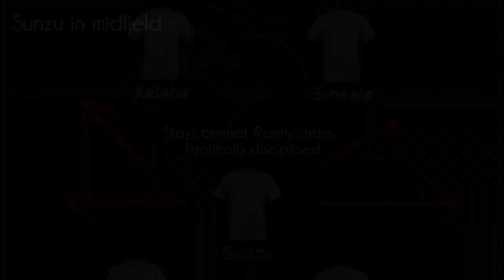Player Profile: Stoppila Sunzu